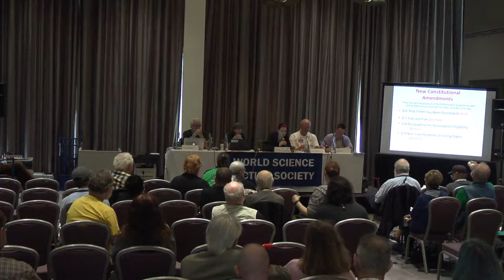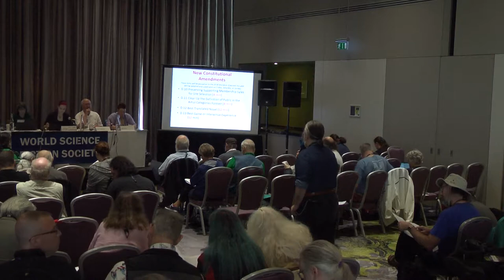2019 WSFS Business Meeting - Friday - Part 4 of 4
The Business Meeting of the World Science Fiction Society, held at Dublin 2019: An Irish Worldcon, the 77th World Science Fiction Convention, in Dublin, Ireland The convention ran August 15-19, 2019. Business Meeting sessions started on Friday, August 16.

The Preliminary Business Meeting receives reports from committees, deals with resolutions and changes to the Standing Rules, and sets the agenda (including debate time limits) for the Main Business Meeting. This can include striking new proposals from the Main Meeting agenda by various methods.